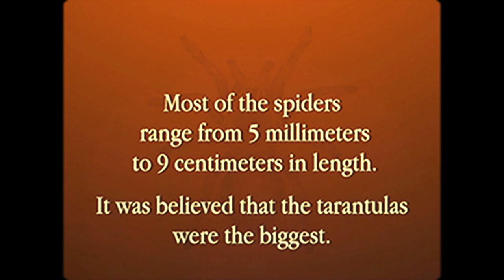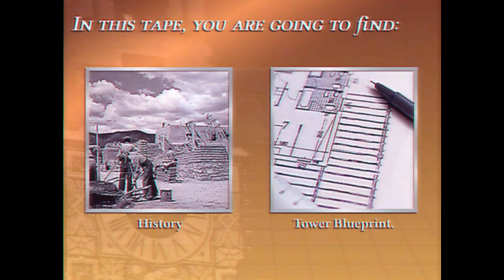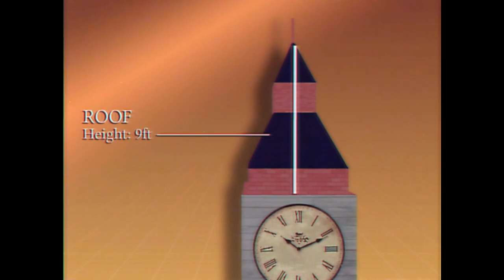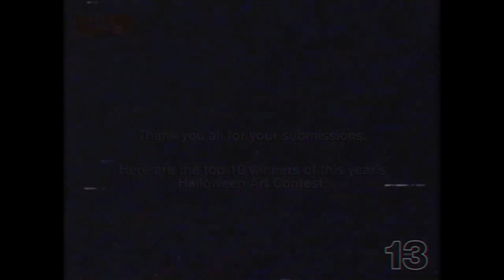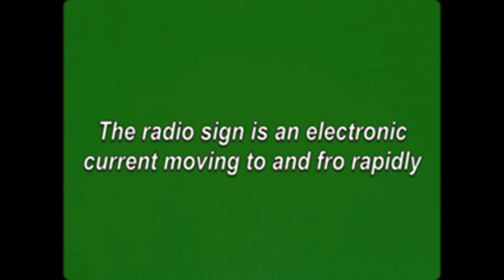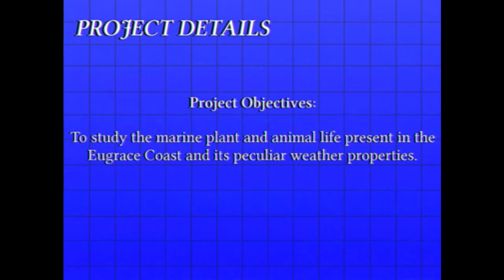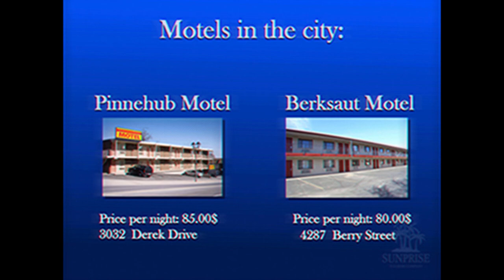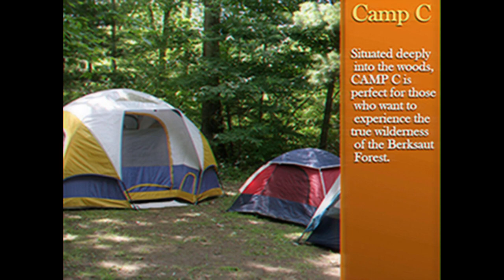Surreal Broadcast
I am not the original creator